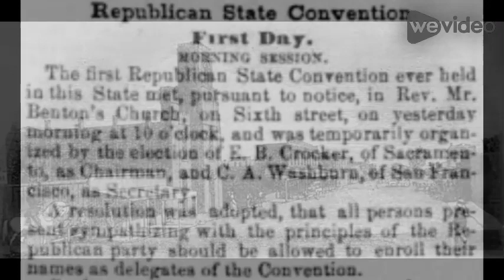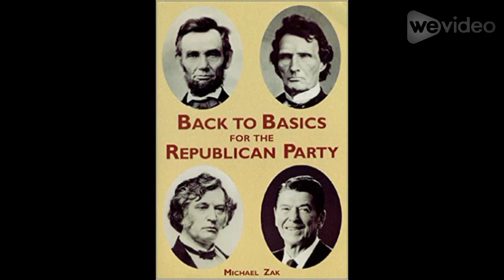the first California Republican Convention